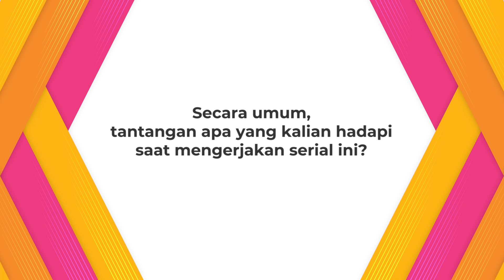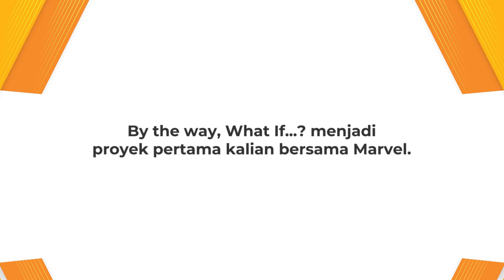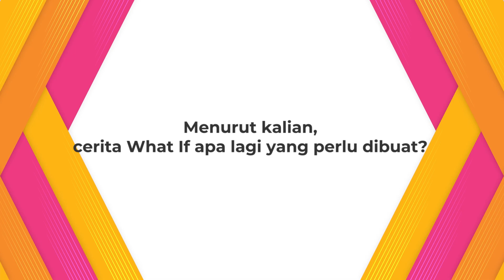Wawancara Eksklusif Serial Marvel What If...? | Part 2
KAPANLAGI.COM - KLovers,
Obrolan kami dengan para fillmaker What If...? berlanjut nih! Jika di part sebelumnya kami membahas tentang gaya animasi dan suasana yang ingin diangkat dalam serial ini, kali ini kami berbincang soal tantangan secara umum yang mereka hadapi.

Para filmmaker ini juga ungkap rasanya mengerjakan proyek Marvel untuk pertama kalinya dan tentunya berkhayal cerita Marvel apa lagi yang menurut mereka seru untuk diangkat dalam serial What If! Simak yuk obrolan kami!